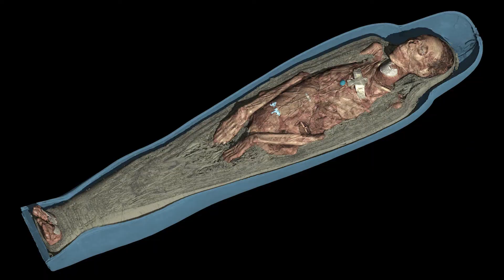10 Strange Discoveries Found In Unexpected Places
10 Strange Discoveries Found In Unexpected Places